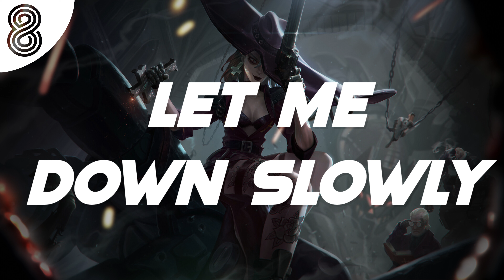Alec Benjamin - Let Me Down Slowly | 8D Audio 🎧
📷 Pic from ArtStation
By Park Jun Seong / 박준성: